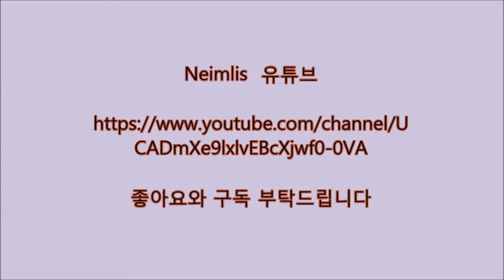[더 킹 오브 파이터즈 2002 언리미티드 매치]세스 vs 루갈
세스로 루갈을 잡는 영상입니다 ㅎㅎ